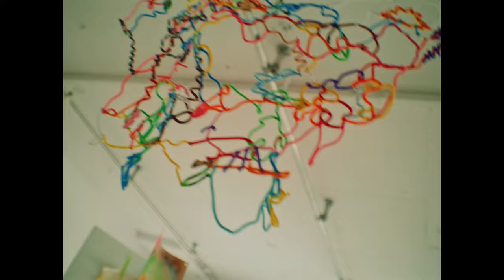thaïs - Vieux-Port [vidéoclip officiel]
VIDÉO

Réalisation : Jeanne Joly
Producteur : Bravo musique
Production déléguée : Consulat
Direction photo : Jules Cloutier Lacerte
Steadicam : Mathéo Lemay
Assistant camera: Hubert Auger
Chef Machino : Christophe chapados
Chef Electro: Tom Larramendy
Swing: Charleli Simard
Montage: Jeanne Joly et Félix Dyotte
Colorisation: Charles-Étienne Pascal (Shed)

Direction artistique: Catherine White
Stylisme: Marlond Samedy
HMUA: Valeria Amirova
Chorégraphie : Fannie Cloutier
Producteur : Gabriel Roussil
Coordination: de Production Marie-Jeanne Anglehart

Merci à Alice Picard pour les œuvres et Vincent Castonguay pour les photos.

MUSIQUE

Réalisation : Renaud Bastien et Thaïs Millet
Arrangements : Thaïs Millet, Renaud Bastien
Enregistrement : Renaud Bastien
Mixage et Mastering : Pascal Shefteshy

Thaïs : voix et claviers
Renaud Bastien : guitares, basse et claviers
Jérémie Essiambre : batterie et percussions
Camille Poirier-Lachance : violons
Eugénie Lalonde : violoncelles

PAROLES

Je me souviens quelque part au Vieux Port
On a parlé de ce qu’il y avait après la mort
Pourquoi c’est si compliqué de rester
J’en ai marre, je vais marcher
Je reviens comme si tout était nouveau
C’est plus comme sortir du caniveau
Tes doigts sur ma tempe
Tant pis si ça finit dans un coup de sang d’encre

Que des photos éphémères
Dis-moi à quoi ça sert ?
On existe que dans le doute
J’aimerais que tu me voies ou que tu m’écoutes
Je monte le son, sortie de route
J’me sens toujours seule dans le groupe
Est-ce que j’ai perdu le feu
Tu sais très bien qu’il m’en faut peu

Vite
Qu’est-ce que j’attends pour vivre
J’ai jamais appris, mais je prie pour que les années reculent
Même si le temps nous le refuse

Vite
Qu’est-ce que j’attends pour aller vivre
Même si le temps refuse
C’est drôle comme tombent les secondes
Ne me dis rien
Mais je vois qui sont toujours les premiers aux défilés, à se défiler

Les soirées comme des vagues
Nos années partent en filigrane
Je vois les instants qui nous traversent
J’aimerais que tout se renverse
Je me sens toujours seule dans le groupe